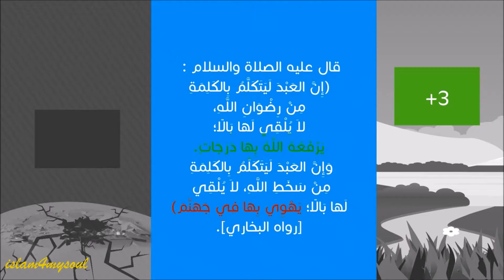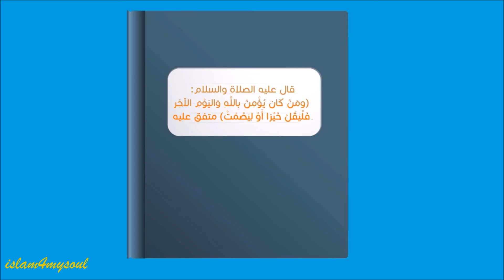أمسك عليك هذا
الكلمة إما ترفعك إلى مرضاة الله .. وإما تنزلك إلى سخطه ..
وفي رمضان ومع الصيام للمسلم شأن مع لسانه